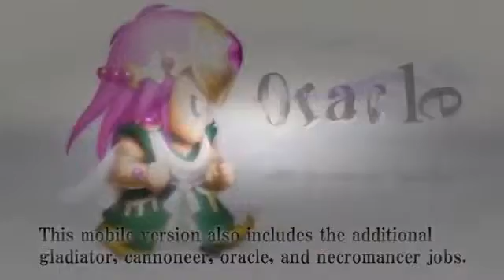Final Fantasy V Trailer Android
Trailer Game HD is a channel of the most special screenshots in game